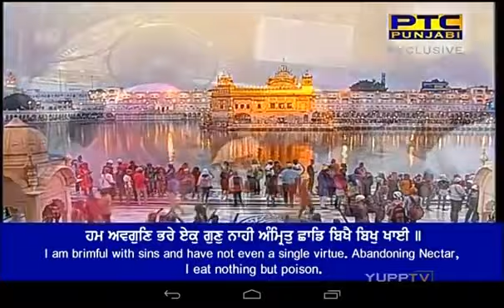Guru Ramdas Rakho Sarnayi Bhai Harnam Singh Ji Hazoori Ragi Darbar Sahib 16 10 18 EVENING